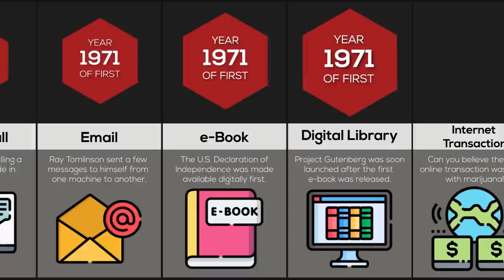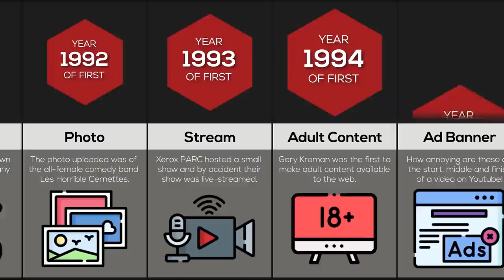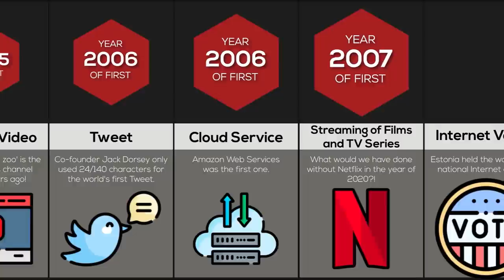Comparison: First Things on the Internet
This is first things on the internet, ranked by the dates they made an appearance on the internet. Have you ever wondered who posted first on Facebook? Or when the first email was sent? Watch this video to find out!